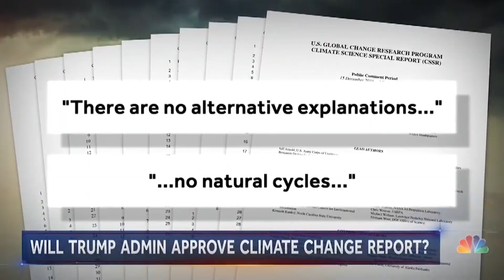Climate Change Documentary - Our House Is On Fire GRETA THUNBERG SPEECH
A speech given by 16 year-old Greta Thunberg about the climate change crisis this generation is facing. This global warming documentary is inspired by climate change activists around the world, working to make a difference.

Directed by: Gavin Mealey